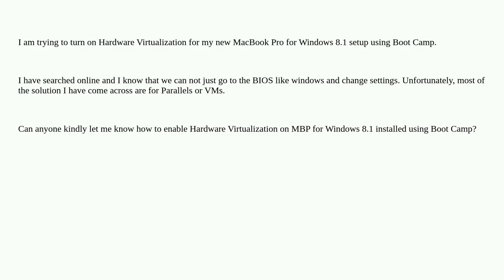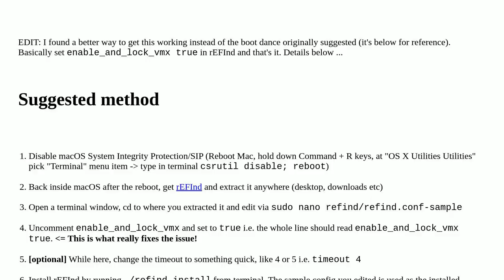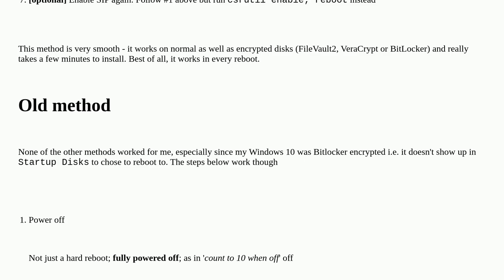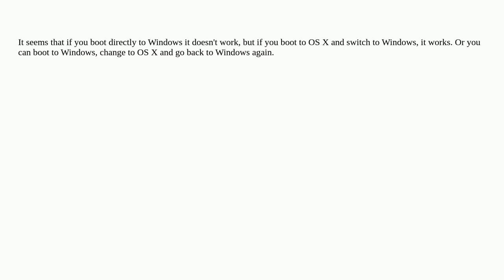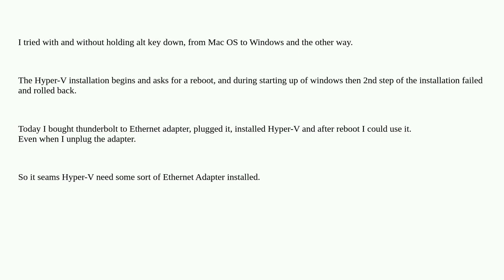Apple: How to turn on Hardware Virtualization on Late 2013 MacBook Pro (for Windows 8.1 using Boo...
How to turn on Hardware Virtualization on Late 2013 MacBook Pro (for Windows 8.1 using Boot Camp)?

A special thanks goes out to the community

  windows virtualization macbook-pro bootcamp